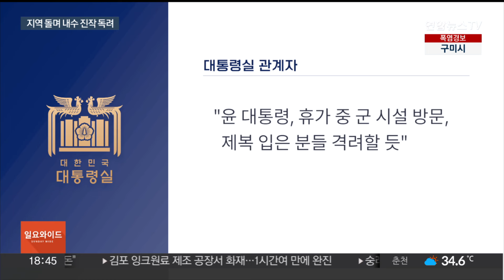윤대통령, 이번주 여름휴가…정국 구상·거부권 행사 전망 / 연합뉴스TV (YonhapnewsTV)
윤대통령, 이번주 여름휴가…정국 구상·거부권 행사 전망
[뉴스리뷰]

[앵커]

윤석열 대통령이 내일(5일)부터 여름 휴가를 떠납니다.

휴가 기간에도 정국 구상과 지역 현장 행보를 이어갈 예정인데요.

야당 주도로 국회 본회의를 통과한 이른바 '방송4법'에 대한 재의요구권도 행사할 거란 전망입니다.

최지숙 기자입니다.

[기자]

추가 개각 작업 등을 일단락 짓고 이번주 여름 휴가에 들어가는 윤 대통령.

대통령 별장이 있는 경남 거제 저도를 비롯해 내수 진작 차원에서 세 곳 정도의 지역을 돌며 체류할 계획인데, 군 시설과 전통시장 방문 등 현장 행보가 이어질 예정입니다.

대통령실 관계자는 "군 시설을 찾아 군인들을 격려하는 자리를 갖게 될 것"이라면서 "시장 방문도 검토 중"이라고 전했습니다.

앞서 윤 대통령은 최근 주재한 국무회의에서 내수 진작을 위한 국무위원들의 휴가를 독려했습니다.

[정혜전 / 대통령실 대변인 (지난달 30일)] "대통령은 '국무위원이 휴가를 잘 쓰는 것도 직무'라며 내수 진작을 위해서라도 휴가를 줄이지 말고 다 사용할 것을 권했습니다."

지난해 휴가 때도 윤 대통령은 잼버리 개영식 참석과 전통시장, 해군기지 방문 등 일정을 소화했습니다.

이번 휴가 기간에는 현안을 보고 받으며 하반기 정국 구상도 이어갈 전망입니다.

휴가 직후 광복절 특별사면이 단행될 거란 관측 속에, 정치인을 배제하지 않을 경우 김경수 전 경남지사가 포함될지 이목이 쏠립니다.

또 발표를 앞둔 부동산 종합 대책과 제2부속실 설치, 광복절 경축사 메시지 등 다수 현안을 최종 검토합니다.

앞서 야당이 단독 처리한 '방송4법'에 대한 거부권 행사도 휴가 중 이뤄질 것으로 보입니다.

여당이 건의한 대로, 다음주 국무회의 의결을 거쳐 윤 대통령이 전자결재로 이를 재가할 거란 관측입니다.

대통령실은 "위헌·위법 소지가 있는 법안에 대해선 헌법 수호를 위한 재의 요구가 대통령의 의무이자 책임"이라며, 여야가 사회적 합의로 법안을 마련할 것을 강조한 바 있습니다.

[영상취재기자 : 이일환·윤제환·정창훈]